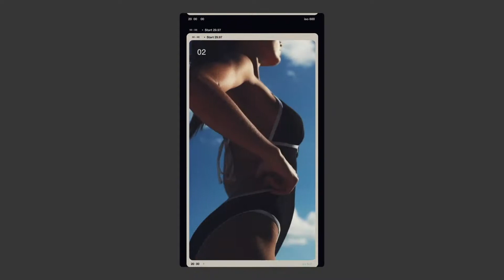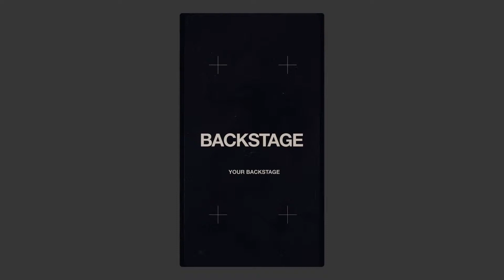Instagram Slideshow Pack - After Effects Template